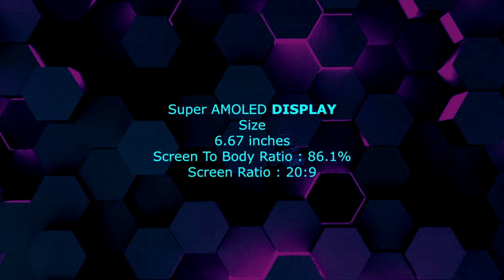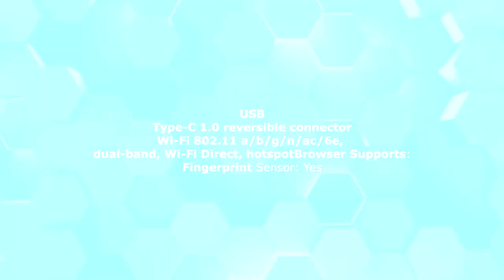Oppo Reno 10 Pro 5G first Look ! Reno 10 5G trailer ! Imqiraas Tech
Oppo Reno10Pro 5G first Look ! Reno105G trailer ! Imqiraas Tech

Thanks